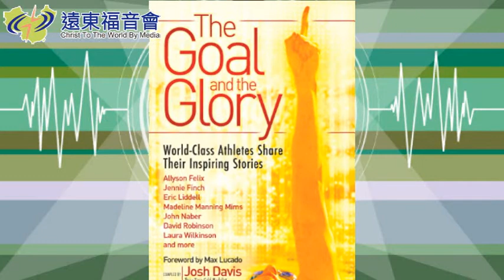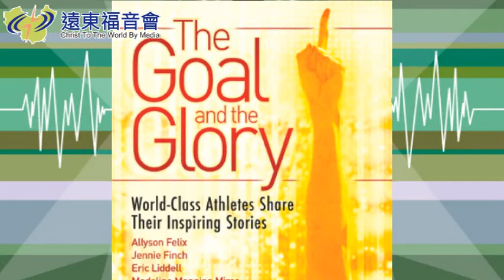現代人的希望 20160815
《現代人的希望》福音見證
奧運特輯--標竿名人堂(10)喬許‧戴維斯
游泳健將-喬許‧戴維斯為什麼說耶穌是他最棒的教練呢？難道耶穌是游泳高手嗎？讓標竿名人堂告訴你~